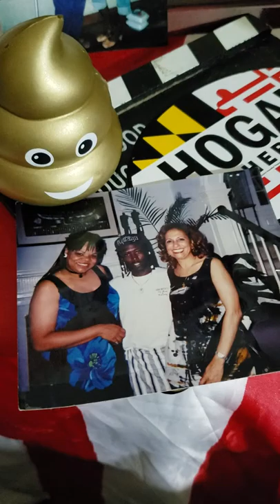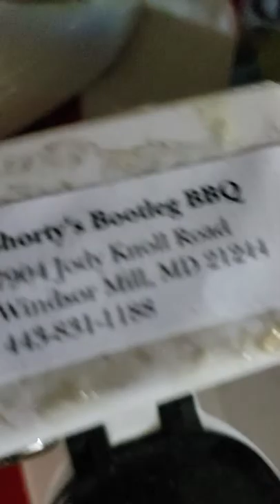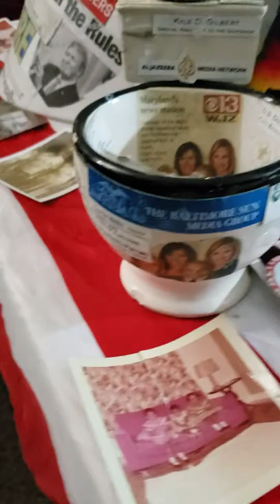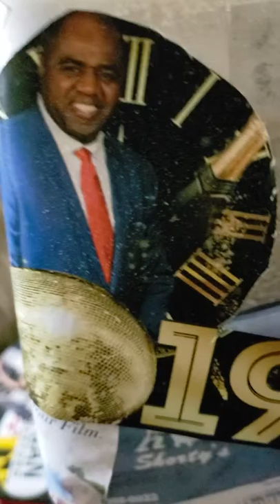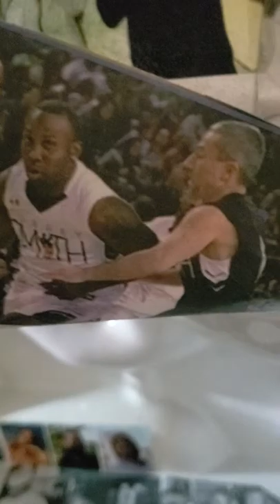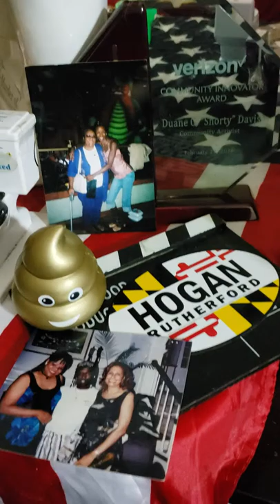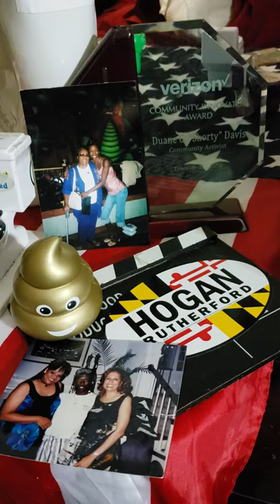Happy Birthday Corine Davis This One is for YOU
This is a cover Letter for the Mail received February 11,2015 and is currently in the Mail room of the Department of Justice.I was instructed to clarify the information sent to the office of Eric Holder via Ronald L.Davis.for a criminal investigation concerning my False Imprisonment in the Lake County Jail 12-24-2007 and again in Baltimore County 2-7-2011.                                                             The pages have green note pad sticker which shows my prior contact with the Department of Justice as a Whistle Blower concerning Corruption in the Courts and abuses of power by Public and elected officials in Illinois and Maryland. On 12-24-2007 I was illegaly arrested in Waukegan Illinois and held 163 days without a trial and refused bail for exposing State's Attorney Michale Waller,Judge Foreman,Judge Booras Judge Bridges,Judge Rossetti States Attorney Ken LaRue and Public Defender John Bailey for destroying evidence and knowingly lying to the Grand Jury to get an indictment. President Obama /Sen.Obama asked for a investigation 5-8-2008. In the paperwork recieved 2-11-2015 you can see the mail sent to me while in the custody of the Lake County Jail. This link shows everything I had endured during the 163 days of my confinement in Lake County Jail.Also the Inmate request for sent directly to Eric Holder 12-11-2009 via certified mail # 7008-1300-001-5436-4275 which is also enclosed in the packet sent 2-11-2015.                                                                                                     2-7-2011 I was illegally locked up and charged with Terrorist activity for exposing Gov.O'Malley, Scott Shellenberger , 52 Judges along with public and elected officials using their powers of office to incarcerate and fund the prison industrial complex in Maryland.I was given a Jury trial and found innocent of all charges. The State of Maryland took my Truck ,my computer 8 years of film ,13 storyboards ,a 1986 jailhouse diary and evidence I was submitting to the Department of Justice for my Illinois case# 07CF4988. You can find varifying material in the office of President Barack Obama via certified mail receipt # 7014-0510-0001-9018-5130.I have sent directly to his office since 2008.                           You can also contact the office of Ronald L.Davis Department of Justice directly and ask for the emails I have been sending him.You can contact the Chicago office of the FBI and review my initial intake statement given to them 2-1-2007. Also all material submitted to the FBI Baltimore office on Lord Baltimore asking for the witness protection program. Emails and recorded phone calls.I included copies of some of the emails I was able to recover in the packet submitted 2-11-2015.I have a video diary/documentary detailing all contacts with the FBI,Department of Justice ,the office of Gov.O'Malley ,the States Attorney in Lake county and the office of John Bailey Public defender of Lake County Illinois 238 videos in the event I am murdered by Gov.O'Malley or members of his criminal enterprise. Which is possible considering the depth of my investigation. Whistle blowers have been murdered for less.                                                                                                               In closing I am asking for the Witness Protection Program.My life has been threatened by Gov.O'Malley.The FBI Chicago office has my recorded call from 2010. I have blown the Whistle before. Refer to GSA vs T&P Engineering . I exposed the fraud and waste concerning the asbestos removal at the Wannamaker Building in Pittsburg Pa. $1,000,000 recovery. So I know what rights I have and the protections your Department are suppose to enforce.                                                Respectfully Submitted Duane G.Davis Sr 3-4-2015 David Moon Lisa A. Gladden Donna Edwards Senator Ben Cardin U.S. Senator Barbara A. Mikulski The United States Department of Justice Stephanie Rawlings-Blake Pastor Jamal Bryant Payäm پیام Baltimore Bloc Sean-christopher Riley Tony Simmons